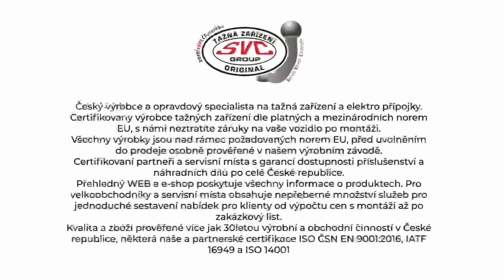Tažné zařízení Volkswagen Transporter T5 Podvozek/Pick-up/Valník- T5 (04/2003 - 08/2015) | SVC Group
"Vybrané sety tažného zařízení a elektropřípojek přímo pro Volkswagen Transporter T5 Podvozek/Pick-up/Valník roky výroby 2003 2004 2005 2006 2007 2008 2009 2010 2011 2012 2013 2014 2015.